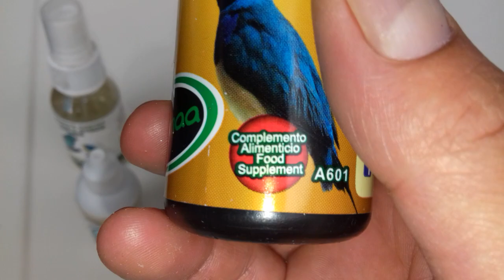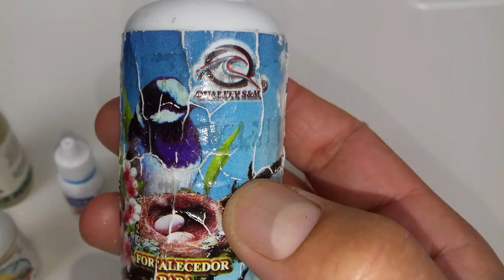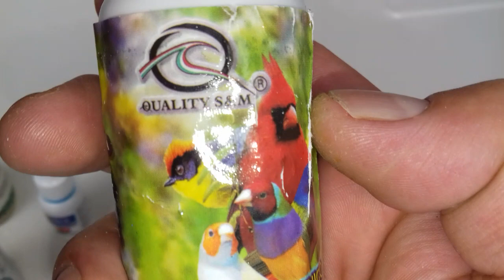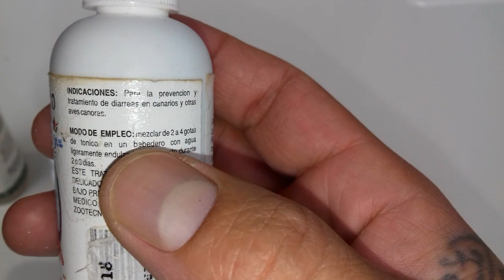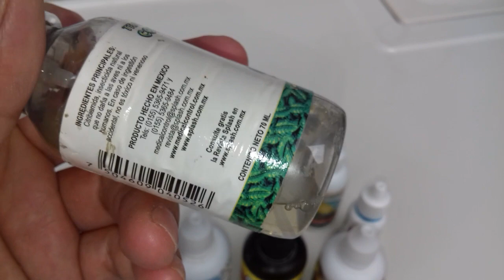Vitaminas y Traramientos para aves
espero les agrade el video , se suscriban si no estan suscritos al canal , los invito a que dejen sus comentarios y sujerencias y si a si lo desiden regalarme un like , saludos